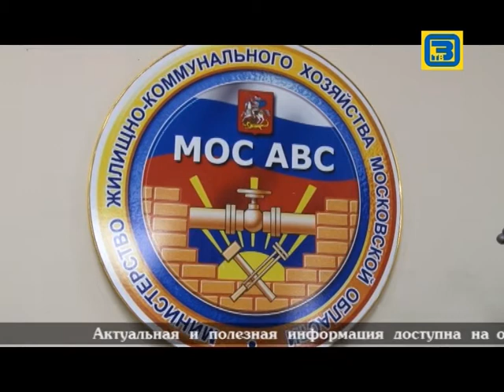8 лет МОС АВС 04 12 14avi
Телевидение Орехово-Зуево вещает с понедельника по субботу на 41 канале Подмосковье «360». Вещание производится с 20:00 по 21:30 на частоте ТВК СК – 7.